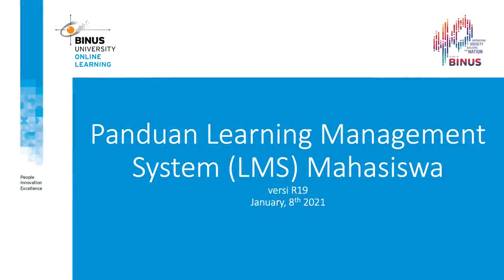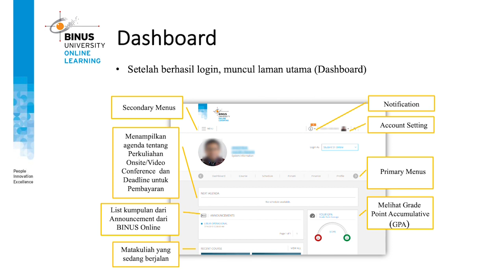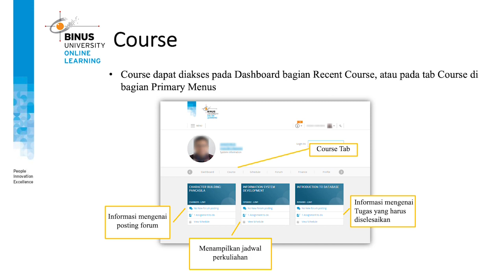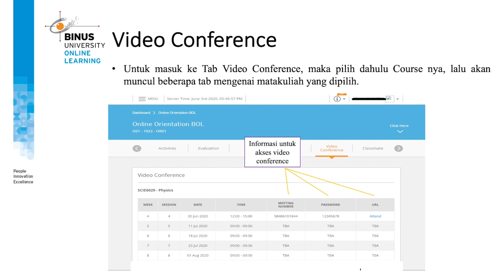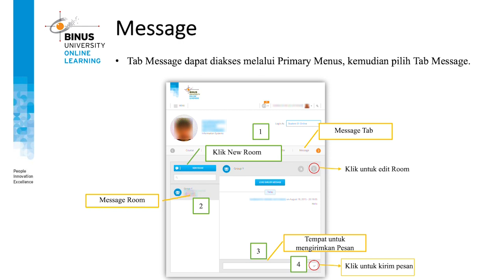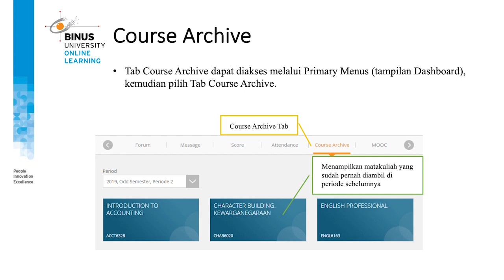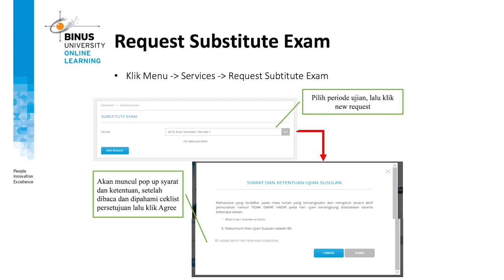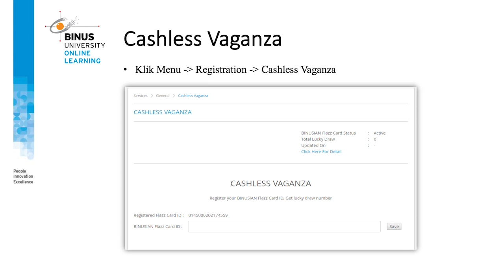LMS BOL for Student 2021